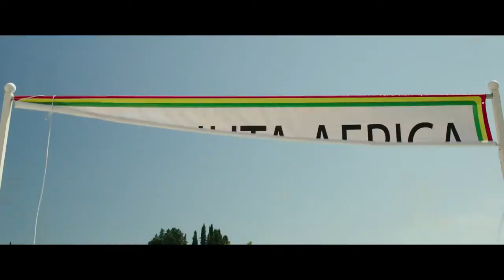La scuola più bella del mondo Trailer Ufficiale